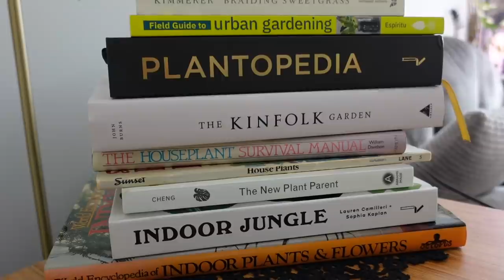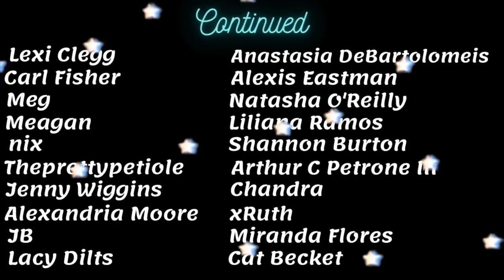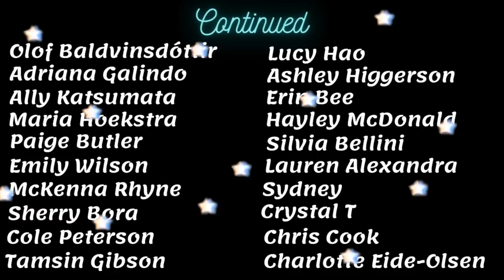Should you stop buying houseplants? + what to do instead!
Merch!!

0:00 no buy 2022
0:50 am I happier not buying plants?
3:09 support local plant shops!
4:15 do I miss buying plants?
5:20 what can you do instead?
8:28 is this for you?